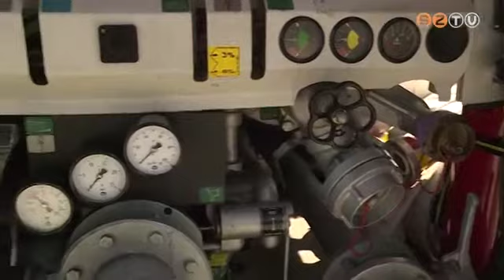Fejleszthetnek az önkéntes tűzoltók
Kék fényjelzéssel villog a szombathelyi önkéntes tűzoltó egyesület autója. A nyolc aktív taggal bíró szervezet helyi cégek támogatásából és pályázatokból tartja fenn magát, melyeknek köszönhetően modern technikával tudják segíteni a hivatásos tűzoltók munkáját.